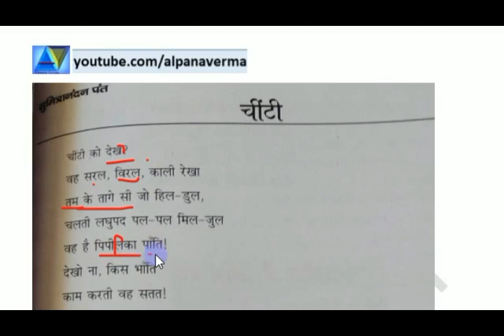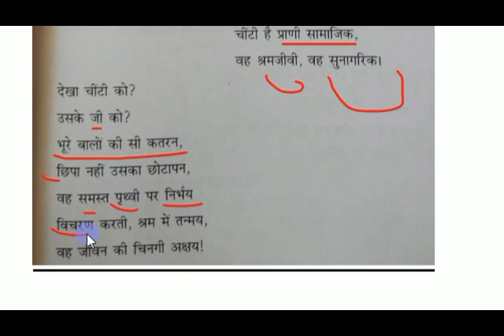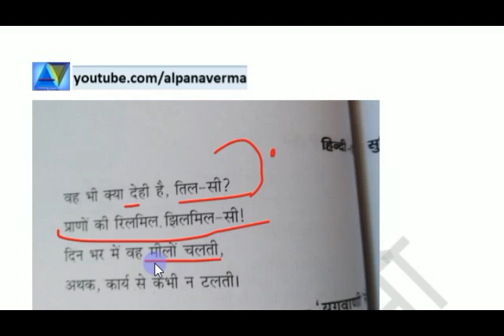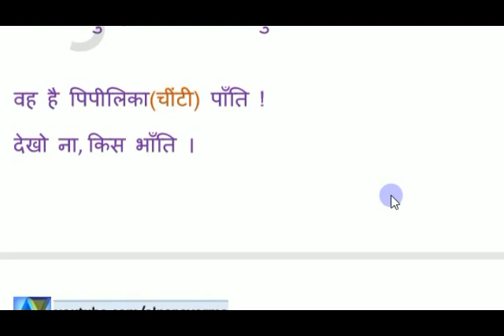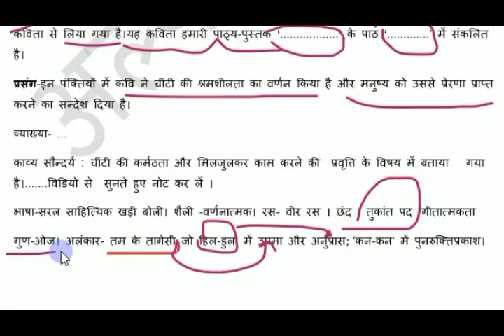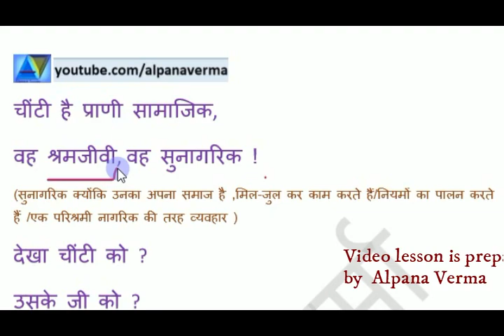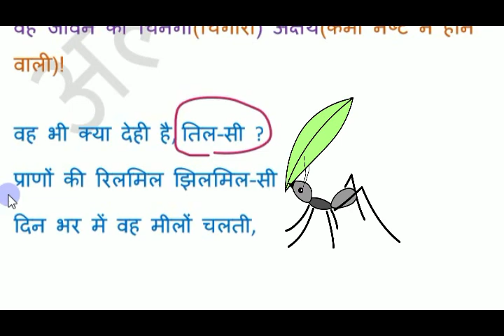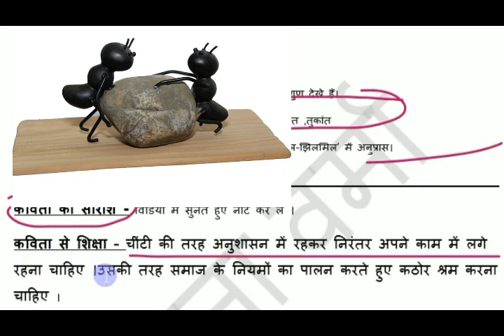चींटी कविता सप्रसंग व्याख्या /Chinti Kavita Explanation सुमित्रानंदन पन्त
चींटी कविता की  सप्रसंग व्याख्या
कवि सुमित्रानंदन पन्त जी के काव्य संग्रह  युगवाणी से
Class 10 Hindi UP Board
अन्य पाठों के लिए प्लेलिस्ट देखें